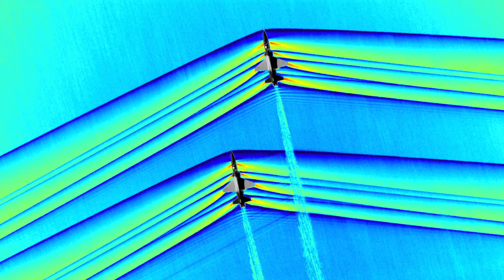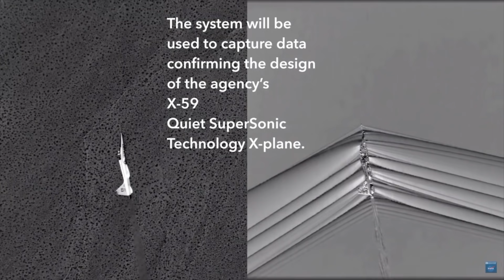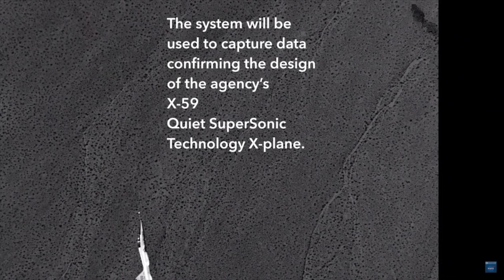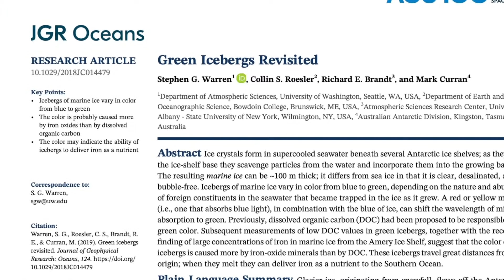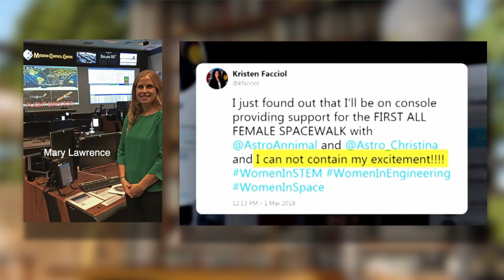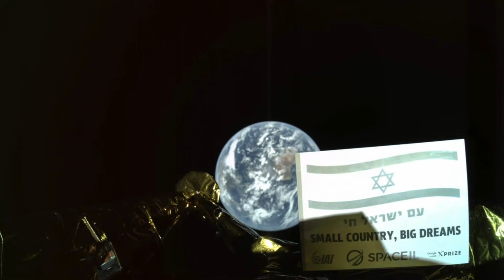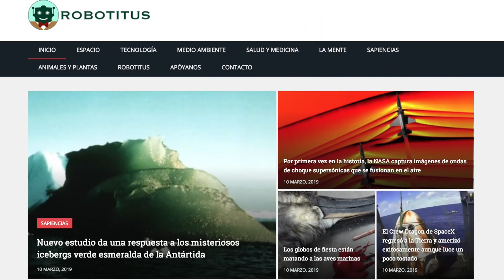Misteriosos Icebergs Verdes Podrían Ya Tener Una Explicación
Pueden encontrar estas y más noticias desarrolladas además de las respectivas fuentes.

Iron Filings and Spinning Magnetic Fields by Magnet Tricks